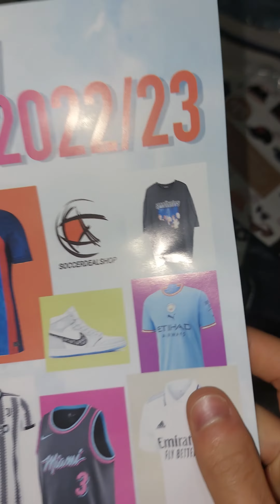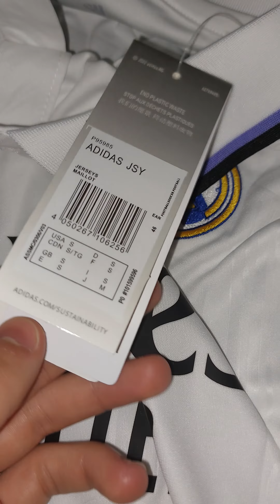SoccerDealShop Replica Adidas Real Madrid Home Soccer Jersey 2022/23 Unboxing Review